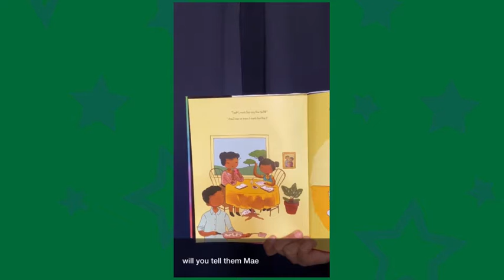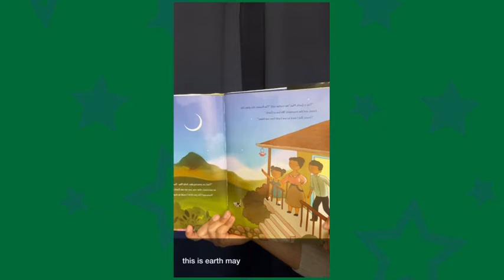Share Your Dream with Caitlyn!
This week at Creative Clubhouse Stories, we're reading Mae Among the Stars - to get us ready for the book, share your dream with Caitlyn!

“When Little Mae was a child, she dreamed of dancing in space. She imagined herself surrounded by billions of stars, floating, gliding, and discovering.She wanted to be an astronaut. Her mom told her, "If you believe it, and work hard for it, anything is possible.”

Mae Jemison’s curiosity, intelligence, and determination, matched with her parents' encouraging words, paved the way for her success at NASA as the first African American woman to travel in space.

This month, Creative Clubhouse Stories is celebrating Black History! We will explore stories of black folks who have made an impact on history, music, science, and literature.